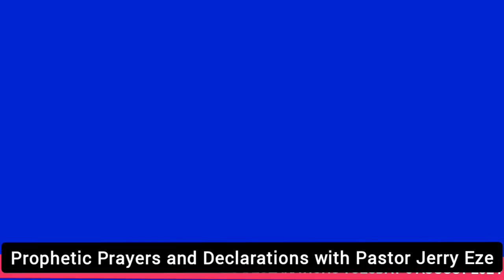NSPPD LIVE TUESDAY 6TH AUGUST 2024 || JERRY EZE MORNING PROPHETIC PRAYERS AND DECLARATIONS || WATCH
WATCH NOW || NSPPD LIVE TODAY JERRY EZE TUESDAY MORNING PROPHETIC PRAYERS AND DECLARATIONS 6TH AUGUST 2024

Welcome everyone to Today Devotional channel. On this channel, we bring you the Today Devotion, prophetic prayers and declarations for today, christian films, our bible verse for today, and gospel news.

We invite you to join the Prophetic Prayers and Declarations this morning with Pastor Jerry Eze on the altar of NSPPD. Every negative agenda is cancelled in this month of August 2024.